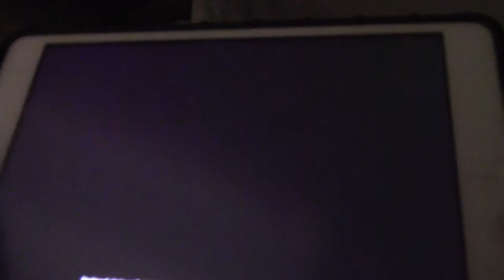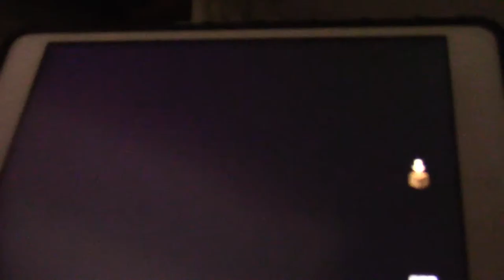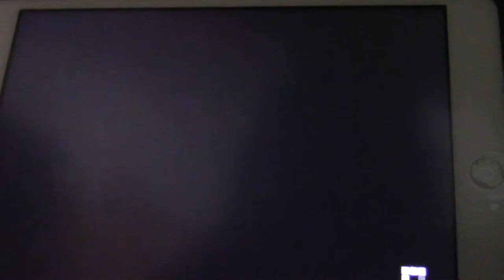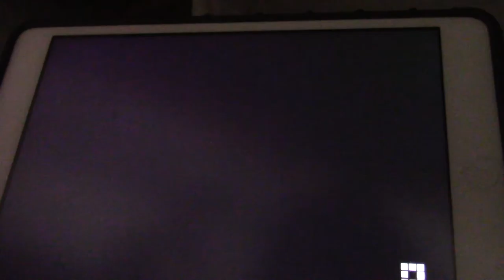Mistyviper TV "Let's Play Minecraft Storymode"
Watch Daviperstrike Play the newly released Minecraft Story mode.

Like + Sub ;)